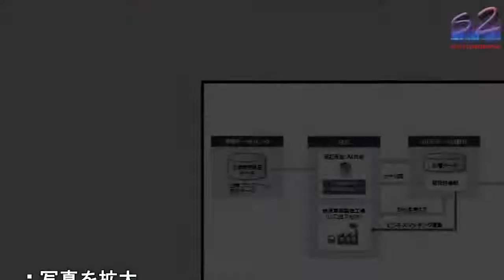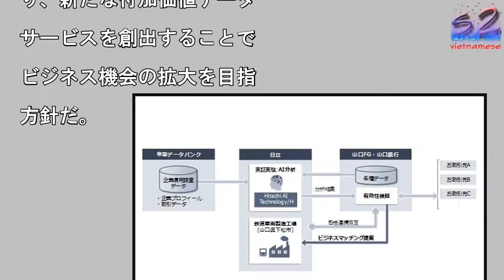日立など、AI活用でビジネスマッチングサービス高度化の実証実験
写真を拡大

山口フィナンシャルグルー

(山口FG)と山口銀行、

立製作所は地域活性化を目

に、山口銀行のビジネスマ

チングサービスの高度化に

けて、銀行が所有している

業データなど(銀行データ

を日立のAI「Hitac

i AI Technol

gy/H」で分析し、山口

Gおよび山口銀行の顧客に

って有益となるマッチング

補先を抽出・検証する実証

験を開始すると発表した。

証実験では、帝国データバ

ク持つ、企業プロフィール

販売先・仕入れ先などの取

データといった全国の企業

用調査データを銀行データ

ともにAIで分析し、マッ

ング成立の可能性が高い条

を導き出す。導き出した条

をもとに最適なマッチング

補先を抽出し、日立の鉄道

両製造工場(山口県下松市

に対してビジネスマッチン

提案を行うことでその有効

を検証する。なお、同実証

験は、日立と山口銀行、Y

FG ZONEプラニング

3社で2016年2月に締

した、山口県およびその周

地域における鉄道車両製造

携わる協力企業の支援を目

とした「包括的連携協定」

取り組みの1つとなる。今

、山口FGおよび山口銀行

実証実験を通じ、ビジネス

ッチングサービスにおける

務の効率化や、マッチング

立の精度が向上する先進的

手法の導入を目指す。また

日立と帝国データバンクは

Iを活用したデータ分析に

り、新たな付加価値データ

サービスを創出することで

ビジネス機会の拡大を目指

方針だ。

日立など、AI活用でビジネスマッチングサービス高度化の実証実験 日立など、AI活用でビジネスマッチングサービス高度化の実証実験